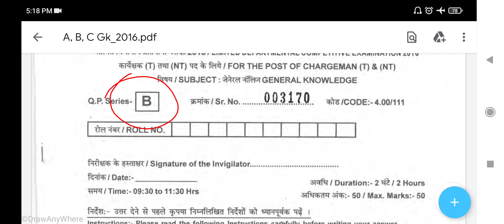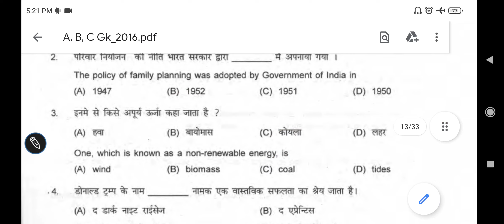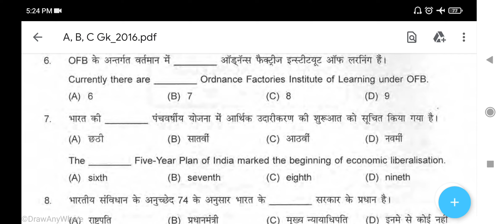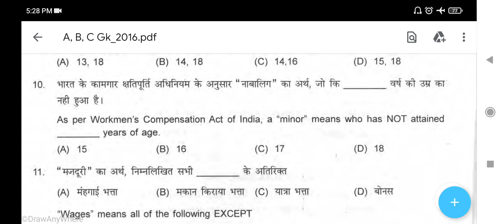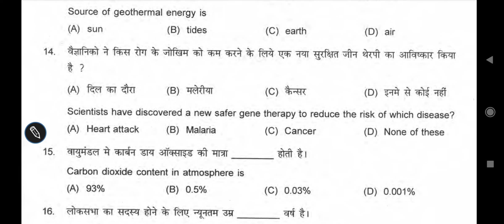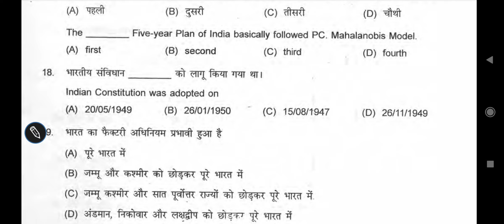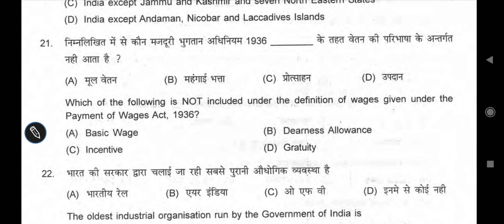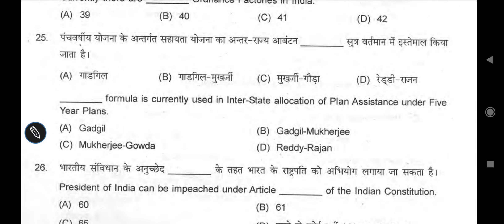Gk question paper for ldce chargman exam 2022 / ldce chargman exam in ordanace factory qustion paper